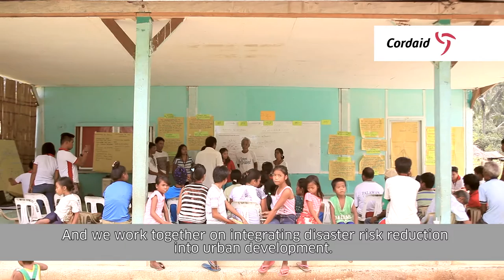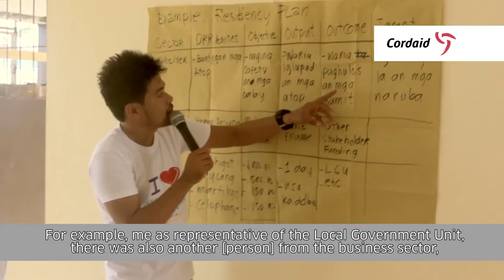Working towards urban resilience in the Philippines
Half of humanity nowadays lives in cities. Cities in developing countries are growing most rapidly. Nearly one billion people live in slums. Changing hazard patterns in combination with the conditions in slums, like poor infrastructure, high poverty rates, complex social structures increase disaster risk in slum areas. Cordaid focuses on creating Urban Resilience through a risk-focused participatory neighborhood urban planning approach.